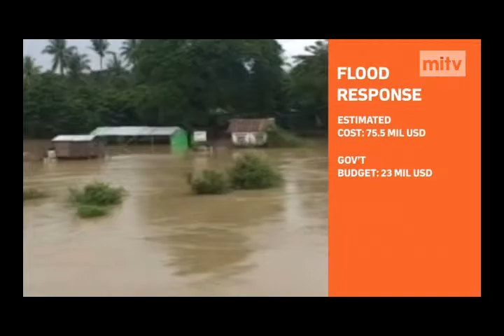mitv - Flood Recovery: Gov’t, UN Bodies Appeal For Int’l Help